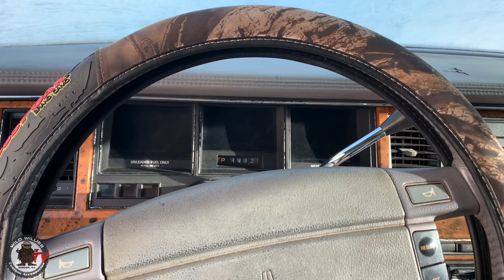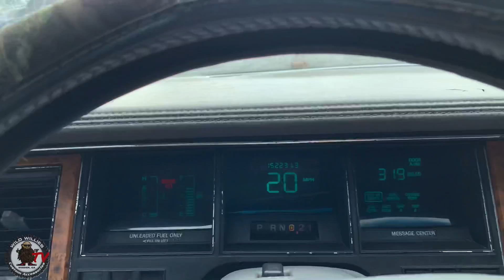Seek One’s EPIC 6” Lifted Camo Limo MUST SEE!